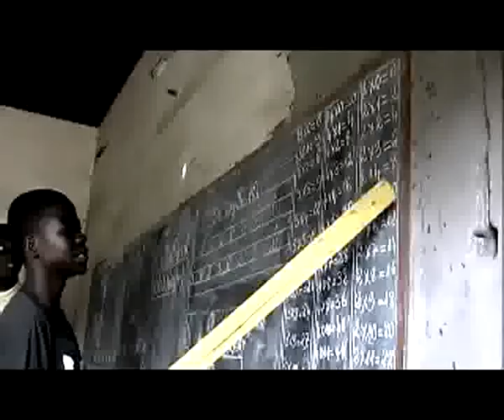Burkina Faso Music: MARTIN N'TERRY, KAMBA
CLIP OFFICIAL "KAMBA"  DU RAMBO DE LA MUSIC BURKINABE MARTIN N'TERRY. BURKINA FASO MUSIC, SEATTLE, WASHINGTON, USA REGGAE ROOTS MUSIC ALBUM NONGA